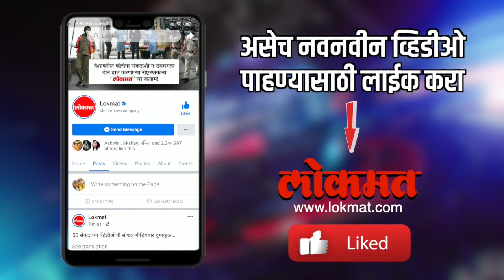यंदा डिजीटल मंगळागौर | Digital Mangala Gowri | Pune News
झिम्मा, फुगडी, पिंगा या खेळांची नावे आठवली की डोळ्यासमोर येते ती मंगळागौर.
श्रावण महिन्यातील मंगळवारी नवविवाहित महिला मंगळागौर खेळत असतात. यासाठी इतर महिलांना बोलावून सकाळी एकत्रित पूजा करतात व त्यानंतर रात्री जागरण करतात. जागरणाच्या वेळी,विविध खेळ खेळण्याचा प्रघात आहे. यंदा मात्र असे कोणतेही खेळ खेळता येणार नाहीत. कोरोनाचे सावट प्रत्येकावर असल्यामुळे मंगळागौर खेळणे तर दूर पण एकत्र जमण्यावरही निर्बंध आहे. त्यामुळे काय करायचे असा प्रश्न असताना पुण्यातल्या परंपरा गृपने मात्र डिजिटल मंगळागौर साजरी करण्याचे ठरवले आहे. त्यासाठी त्यांनी गेले दोन महिने वेगवेगळ्या शहरातील महिलांना मंगळागौरीचे प्रशिक्षण दिले असून आता त्याचा एकत्र व्हिडीओ सोशल मीडियावर रिलीज केला जाणार आहे. त्यामुळे घरबसल्या मंगळागौरीचा आनंद मिळणार आहे.